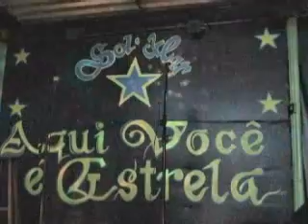ME AND MRS JONES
me singing in karaoke 03/09/2008